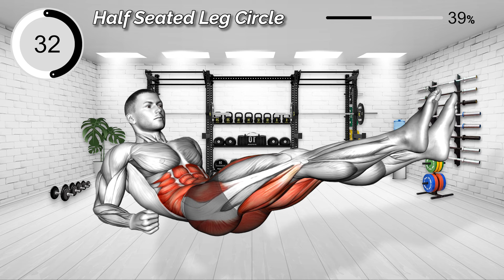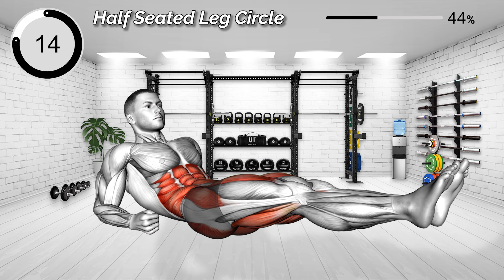To Remove Side Fat and Create a Slimmer Waist, Do This.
You can eliminate side fat and create a slimmer waist by performing waist-training movements repeatedly.
Be sure to perform this exercise because if you have a lot of body fat in your lower back, your risk of injury is significantly higher and your mobility is significantly slower.

00:00 Lying Knee Tuck
00:53 Wide Leg Arm Crunch
01:44 Lying Tuck Up
02:34 Half Seated Leg Circle
03:25 Opposite Crunch
04:15 Lying Toe Touch
05:06 Bodyweight Rainbow Leg Raise
05:56 Lying Raised Shoulders Windshield

Please understand that the title of the video may contain some provocative elements to increase the likelihood of content search.
All videos are produced by reference to a fully validated exercise program.
There is no exercise program with a definite answer because each person's condition and body type are different.
For example, typical bare-body exercises such as push-ups, crunches, lunges, squats, sit-ups, leg lifts, and bridge exercises have been traditionally performed, but some people may be injured by these movements.
Our team is an athletic team, but we're not medical experts, so we can never give you medical advice.
Above all, your health and safety are the most important. It is highly recommended that you exercise in a safe environment when performing content, and seek advice from health and fitness experts on the form of exercise and diet.